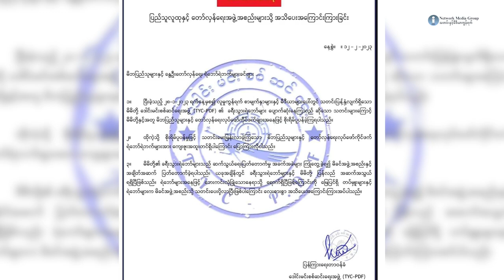KNU တပ်မဟာ ၄ တွင် ပျောက်ဆုံးသွားသည်ဆိုသည့် PDF ၃၀ နှင့် အဆက်အသွယ်ပြန်ရပြီဟု ဆို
KNU တပ်မဟာ ၄ နယ်မြေမှာ ပျောက်ဆုံးနေတဲ့ PDF ရဲဘော်အယောက် ၃ဝ နဲ့ အဆက်အသွယ်ပြန်ရပြီလို့ TYC – PDF တပ်ဖွဲ့၊ ဒေါင်းမင်းစစ်ဆင်ရေး တာဝန်ရှိသူတွေက ပြောပါတယ်။